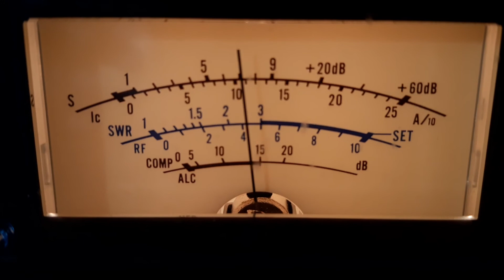VK2UTC QSO with VK5MRD 10m, Icom 745 - 1/2 wave vertical, 9/12/2019